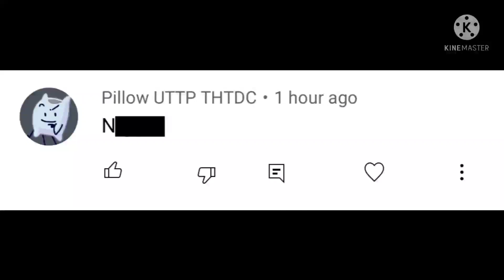Pillow UTTP THDTC exposed (STILL IGNORING TROLLS)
As you can see, he called me the N word. that's racist